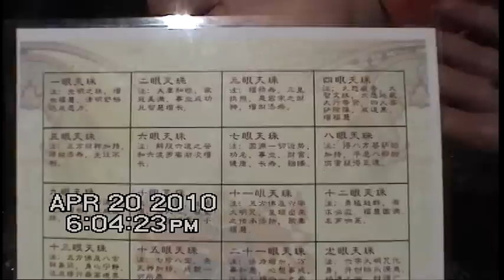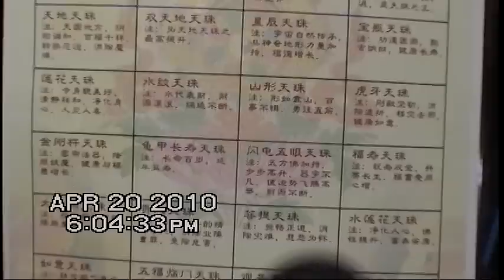圓通寶堂瑤池金母親臨渡眾-198H -8 -活佛上師率領諸佛菩薩親臨西藏隨緣渡化並以觀音心法渡萬靈見證實錄(2010.4.20)